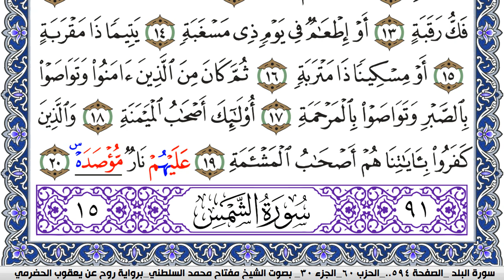سورة البلد مكتوبة مفتاح السلطني برواية روح عن يعقوب الحضرمي | كنوز الهدى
كنوز الهدى

مفتاح السلطني,
مفتاح محمد السلطني, مفتاح السلطني
كنوز الهدى,
كنوز الهدي,
كنوز,
الهدى,
الهدي,
قران كريم
قرآن كريم
قرءان كريم
قران
قرآن
قرءان
القران الكريم
القرآن الكريم
القرءان الكريم
القران
القرآن
القرءان